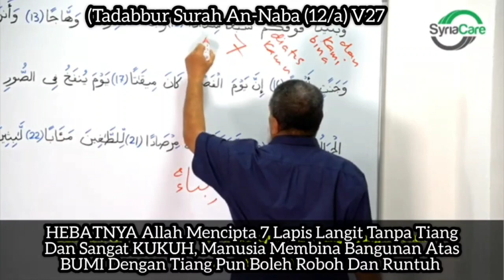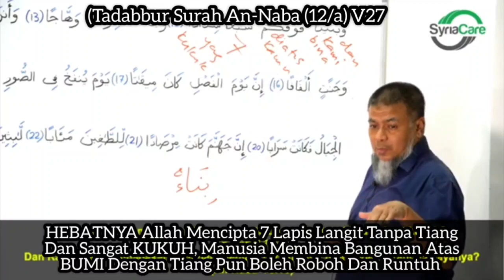Tadabbur An-Naba (12/a) V27